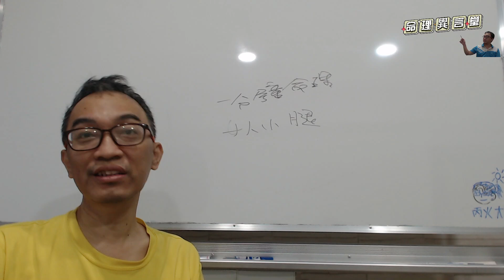一分鐘命理：女人小腿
女人小腿：
女人小腿藏有什麼祕密？
服務項目(先預約)
3.八字批命(流年)3600、取名3600、勘宅12000、姓名鑒定500
4.Line：s12860990、微信：s12860990
7.服務地點：高雄市大社區萬金路82-7號(楠梓火車站前的旗楠路一路直走便可看見萬金路)